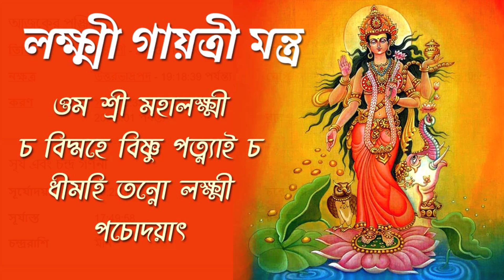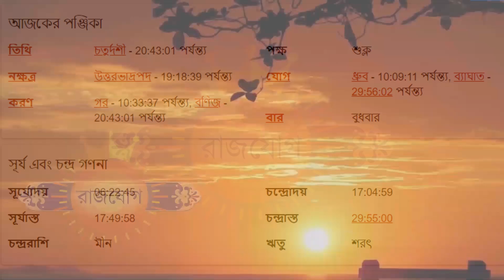কন্যা রাশি - ১৬ই অক্টোবর ২০২৪ - রাশিফল - Kanya Rashi 16th October 2024 Ajker Rashifal - Virgo